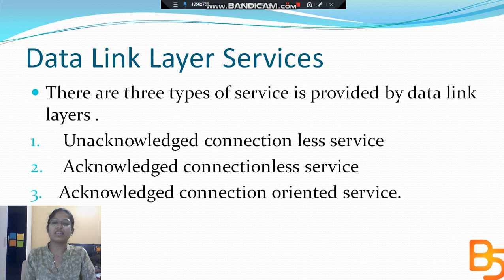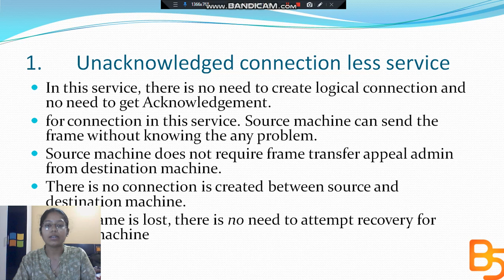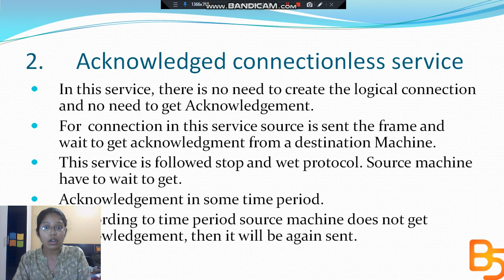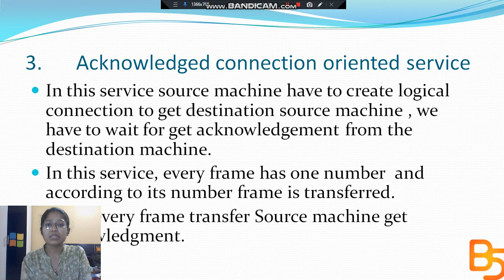Data Link Layer Services | Data Communications and Networking | Brain Spot | thebrainspot.in